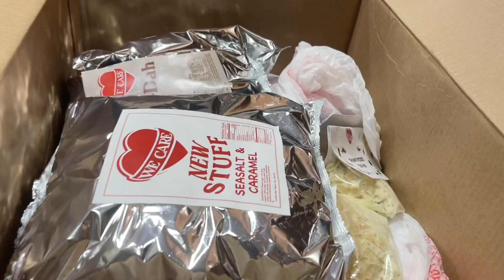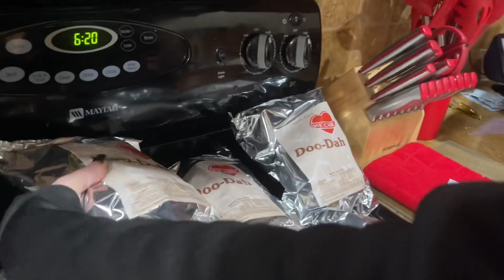Got a belated Christmas present from our friend Donald Erickson.